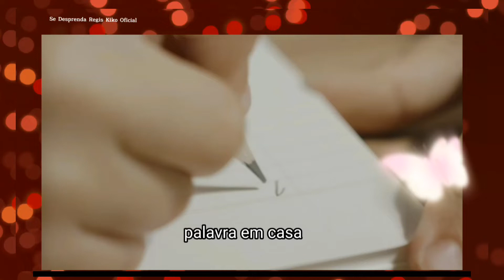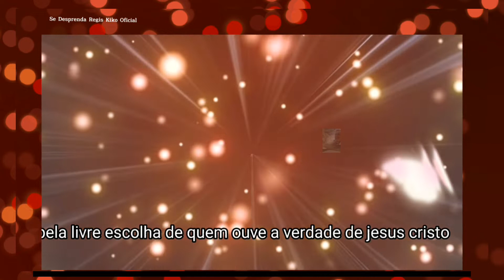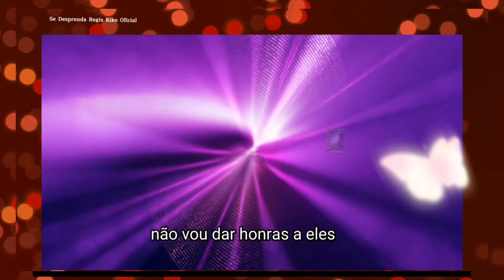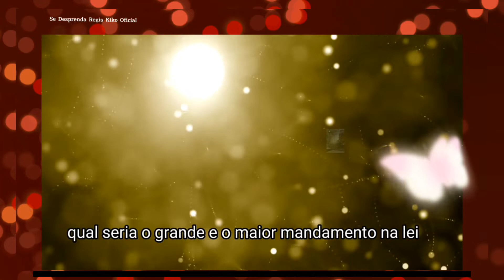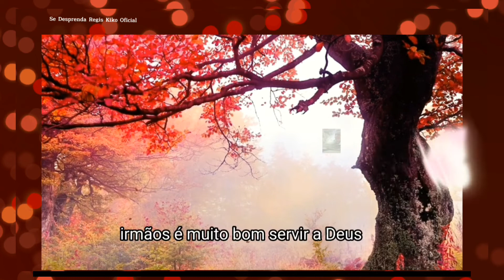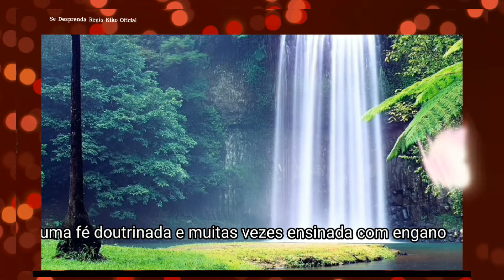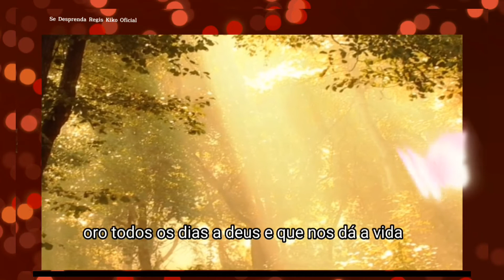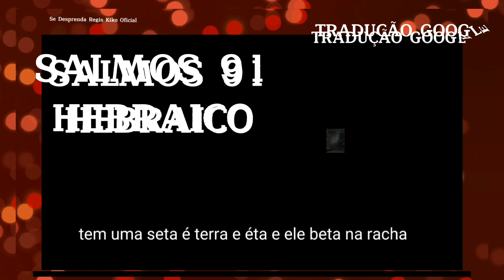[Bíblia] Na simplicidade das palavras o entendimento se transforma em sabedoria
Uma palavra simples, com explicações relativamente simples para pessoas humildes em pensamento e de puro coração.

Se você é assim, a simplicidade te revelará através da palavra em casa, pequenos assuntos que se tornarão grandiosos se a sabedoria fluir em seu interior, se você tem a sabedoria, compreenderá o silêncio que se faz necessário em dias de total falta de amor e humanidade.

Gratidão